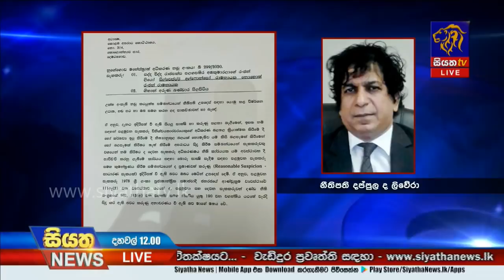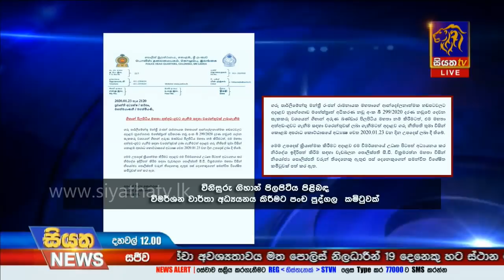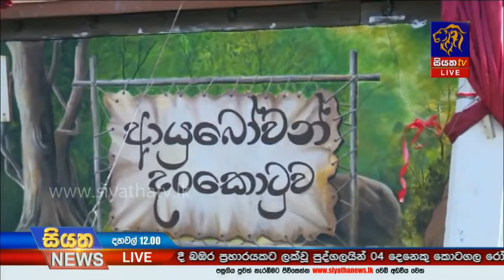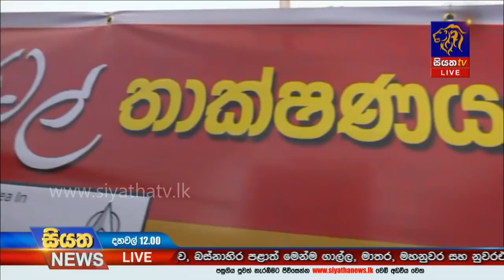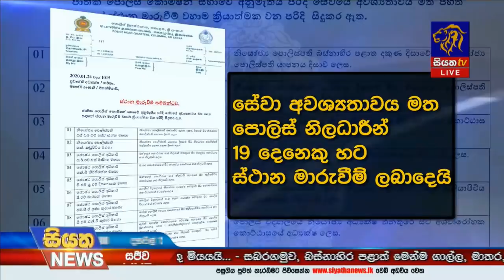Siyatha News | 12.00 PM | 24– 01 – 2020